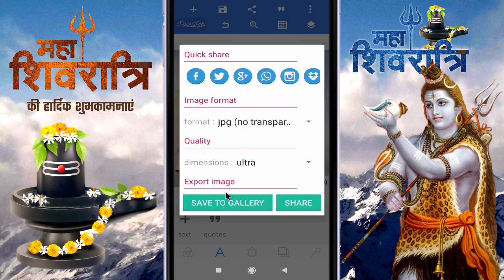Mahashivratri ka poster kaise banaen mobile se | महाशिवरात्रि का पोस्टर कैसे बनायें मोबाइल से 🥳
Mahashivratri ka poster kaise bnayen | Shivratri ka poster kaise bnayen mobile se

फाइल में पासवर्ड लगा है | इसलिए विडियो को अंत तक देखें |

1) MahaShivratri poster kaise banaye 2021
2) Shivratri poster kaise banate hai 2021
3) Mahashivratri ka banner editing kaise karen 2022
4) Mahashivratri ka banner editing kaise kare 2022
5) Mahashivratri ka banner editing 2022
6) Shivratri ka banner editing kaise kare 2022
7) महाशिवरात्रि के पोस्टर कैसे बनाये मोबाइल से 2022
8) शिवरात्रि के पोस्टर कैसे बनाये 2021
9)/Shivratri ka poster Kaise banaen 2022
10) Shivratri ka poster kaise banaye 2022
11) Mahashivratri ka poster kaise banaye 2022
12) Shivratri poster 2022
13) महाशिवरात्रि के पोस्टर कैसे बनाये 2021
14) Shivratri poster kaise banate hain 2022
15) Poster kaise banaye mobile se app 2022